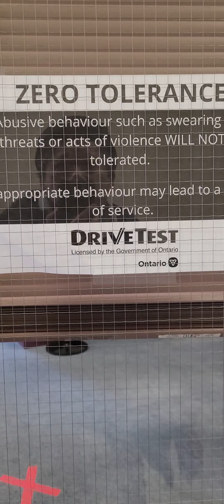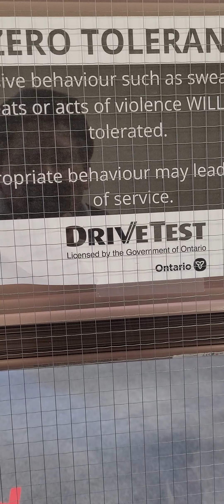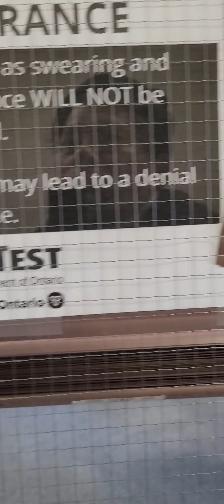khu nis smer khnear teat H0yh woyh m0k teat h0euy w0euy Spey Spey d0nk d0ch children